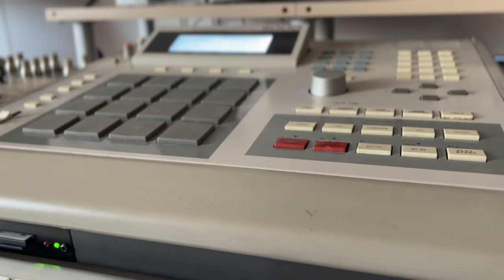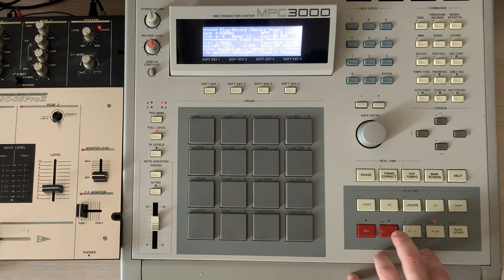Making Dreamy Beat On MPC 3000